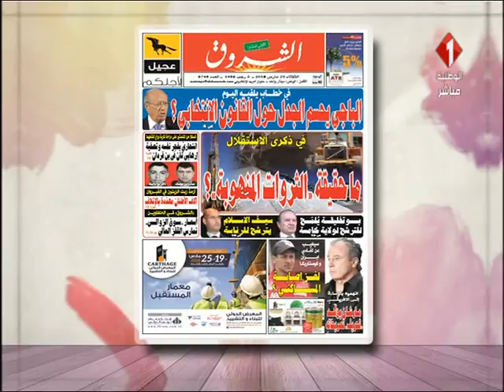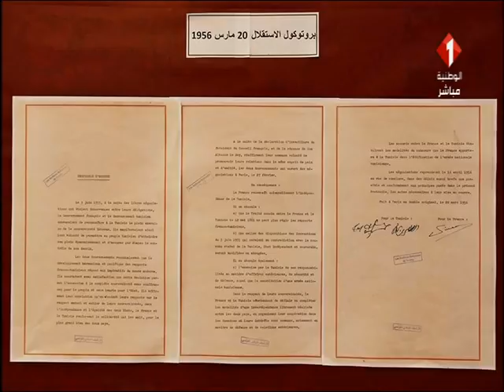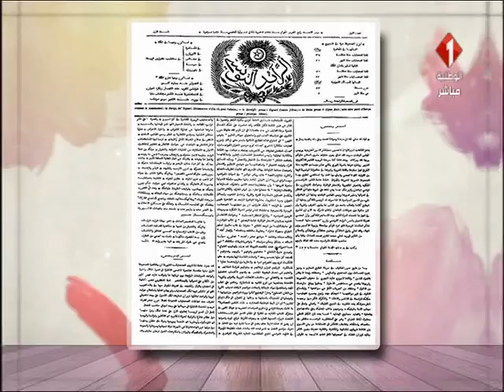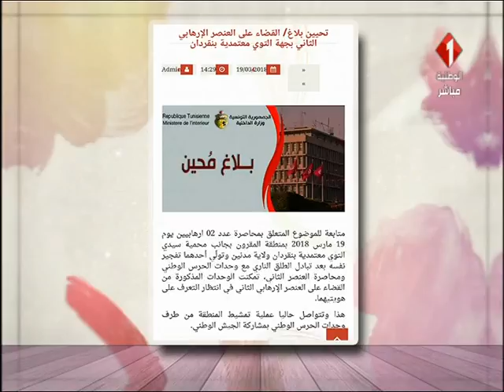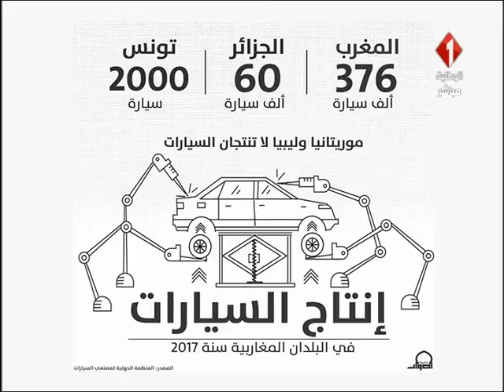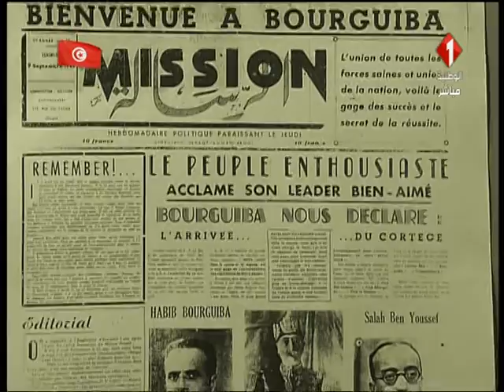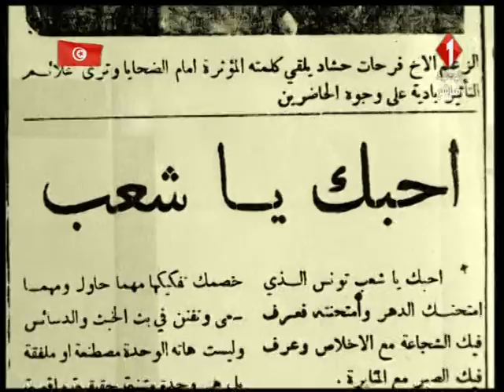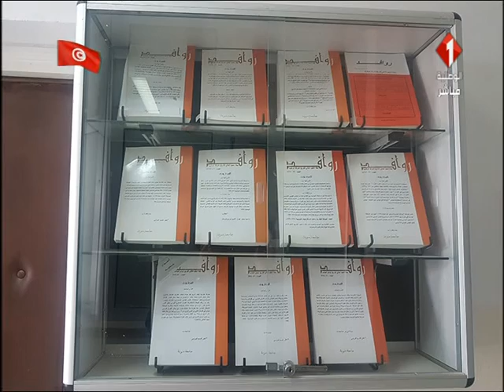برنامج في تونس ليوم 20 / 03 / 2018 | الجزء الأول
برنامج في تونس | الجزء الأول